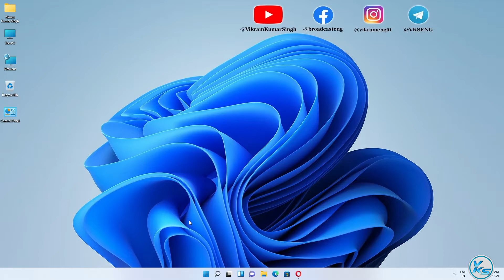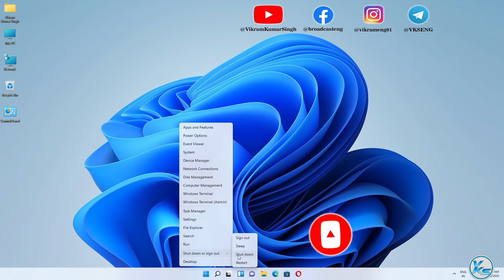✅ How To Make Weather Appear On Lock Screen in Windows 11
In This Tutorial, I will be Showing You ✅ How To Make Weather Appear On Lock Screen in Windows 11 | windows 11 me lock screen per weather kaise add kare | विंडोज 11 में लॉक स्क्रीन पर मौसम कैसे प्रदर्शित करें

Useless Tags :
How To Make Weather Appear On Lock Screen On Windows 11
How To Make Weather Appear On Lock Screen in Windows 11 in hindi
windows 11 me lock screen per weather kaise add kare
weather windows 11
weather windows 11 taskbar remove
weather windows 11 taskbar
weather windows 11 desktop
weather windows 11 remove
weather windows update taskbar
weather bar windows 11
weather desktop widget windows 11
windows disable weather taskbar
windows 11 remove weather from taskbar
weather widget for windows 11